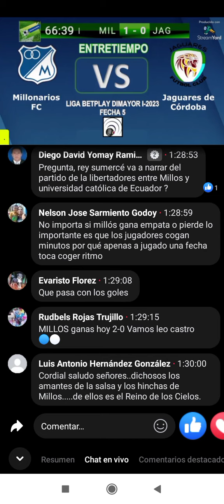AsíLoRelaté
@millosfcoficial  1 - 0 @jaguaresfc

Óscar Cortés, 65' (1er gol oficial con Millonarios)

LaLigaxDFactoGol de @cafedeporticol